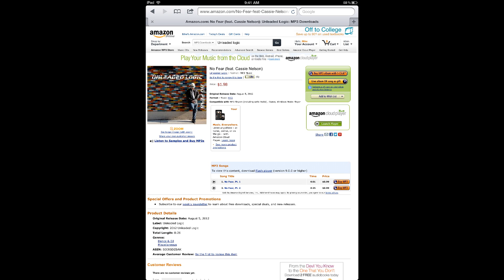Unleaded Logic: NO FEAR: featuring Cassie Nelson NOW AVAILABLE!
Amazon MP3: